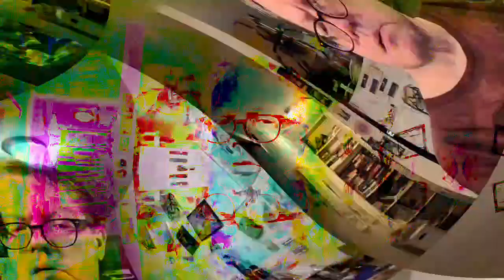[EPILEPSY WARNING] Movie 23 03 28 20h56m36s *Photosensitivity Warning*